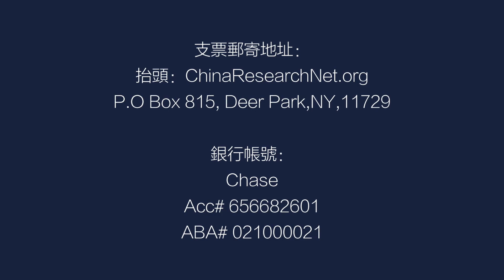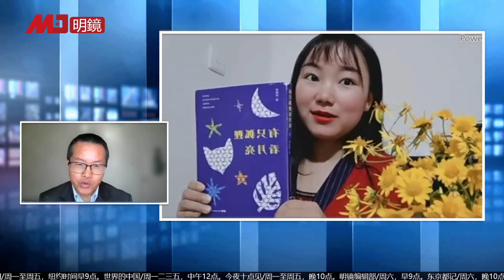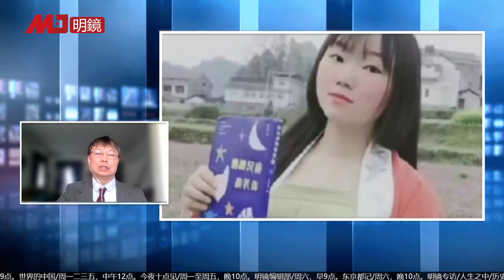宋庚一和李田田事件：民众情绪的正义；宋庚一讲课的四个失实，学生不是告密，南京大屠杀到底杀了多少人；地方当局打压异议更狠｜中国研究院(第643期）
参与人： 王军涛    邓聿文     冯胜平     何频     黃兆平

宋庚一和李田田事件

文化界对当局的不满反泄

地方当局打压异议更狠

李田田作为诗人的特质

对举报学生不能容忍

宋庚一南京大屠杀讲课的四个失实

欧美也有敏感领域，可能丢掉工作

李田田事件的真相

有人是同情，有人炒作自己

有的人要的是流血

举报与告密不是问题

问题是中国司法制度

政治迫害造成的问题

政府会隐瞒问题

南京大屠杀到底杀了多少人

东京审判合法性遭到质疑

宋庚一事件不是告密

李田田的姑父

地方政府不回应